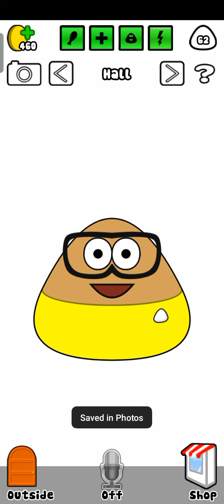Changing all of the wallpapers of Pou (Fact Videos About Pou) (Pou Game)